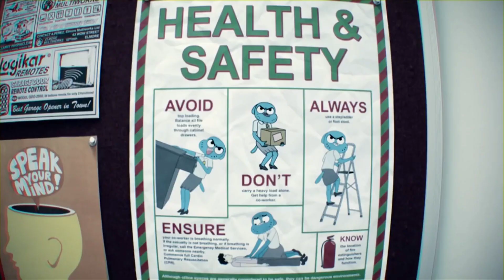Empleada Del Mes | El Trato | El Increíble Mundo De Gumball